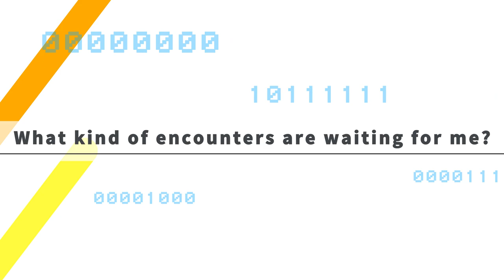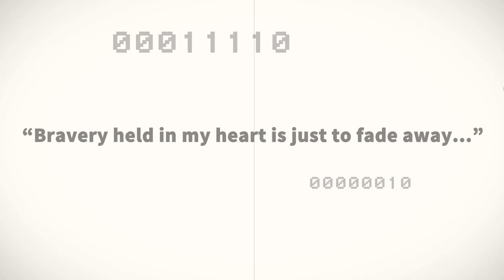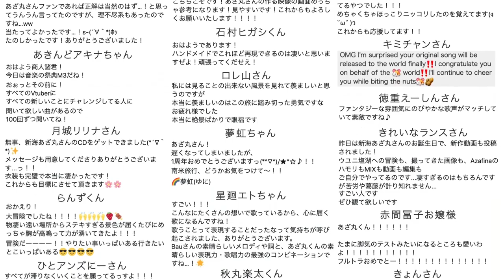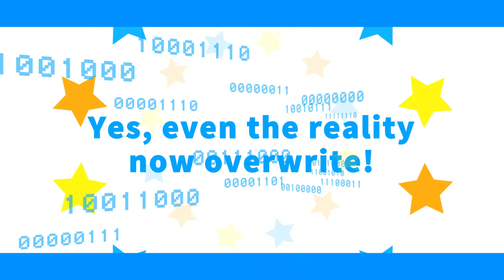【Original Music Video】Sailing! -English version-【Japanese Virtual Singer/ Azamaru Shinkai】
It's my turn to give you a piece of courage and smile, as many people did the same to me.
With my precious treasure for life, 204 messages from my friends, I sail forward to the brand new sea.

I’m Azamaru Shinkai 新海あざ丸, an individual virtual singer/creator from Japan (a sort of Vtuber, not belonging to any production company).

The Japanese version of “Sailing!” was released in 26-October, 2019, as my first original song, composed by Bau.

Wanted to let you know how wonderful this song is, I tried to translate the lyrics into English.
I was a beginner of singing, mixing, and movie editing at the starting point as a virtual being.
But thanks to 'the messages in a bottle' found on this wide ocean, I could continue to sail forward again and again, even in the stormy nights.

Although my pronunciation is quite 'Japanese-styled', I made effort on writing English lyrics with rhyme, like the original one.
Hope you enjoy this wonderful song and self-made music video :)

「Sailing! -English version-」
-Original Lyrics/Composition/Arrangement: Bau

(Lyrics are shown in the comments section, due to the word limit)

-Platform of 3D avatar modeling and shooting/モデリング&撮影プラットフォーム
V-Katsu

-VR Stage used in the digest version of movies/作中動画のVRステージ
Vカツ クリスマスマップ
教室背景【td47196】（バーチャルキャスト向け）

-Free materials used for this movie/使用させていただいたフリー素材

-Location
Îles de la Madeleine, Canada カナダマドレーヌ諸島
Chigo-ga-fuchi in Enoshima, Japan 江の島稚児ヶ淵

-Special Thanks:  204 of "the messages in a bottle" from You (五十音順)
I really appreciate it you've allowed me to use your kind words, from the bottom of my heart.

あおいさん
青樹さん
Akashiさん
赤夜リフトくん
紅杯ひぐれちゃん
茜ちえりちゃん
緋羽メイちゃん
紅都由旅くん
赤間冨子お嬢様
あきさん
秋丸楽太くん
あきんどアキナちゃん
akemi san
朝水雫月ちゃん
天井ゆるいちゃん
天翔星太くん
天ケ瀬シギくん
アムニェカさん
有栖永真さん
石村ヒガシくん
戌宮うりくん
いんべすたーさん
鵜浅一亮くん
うぇるあめさん
ウォーターミラーさん
魚住春太くん
詩川天楽くん
転灑遊香さん
卯月輝陽くん
エニルさん
海老沢かにさん
L_inXさん
逢坂美咲音さん
大宮にいえさん
おかざきさん
お勤めサラダさん
がぉすさん
陽炎・C̷・A̷ くん
かち割り氷さん
奏音リリィちゃん
神斎凪ちゃん
神ぴゃっそさん
かめさん
絡繰くろあちゃん
輝縁ソルくん
如月サトシさん
希水つぐみちゃん
北上とんくん
北白川かかぽちゃん
キダチさん
キミチャンさん
キュンさん
きょんさん
きれいなランスさん
銀河さん
銀朱くん
グエスさん
愚鈍うどんさん
クリエちゃん
黒ヰ聖さん
黒乃くれはちゃん
くろやさん
k@sanくん
賢乃ちえりちゃん
こがもちゃん
コッカちゃん
小夜月トキトちゃん
魚ノさん
佐倉杏ちゃん
しぇいどっくん
志士雄くん
篠原詩乃舞くん
紫ノ宮有栖ねーさん
Sifarちゃん
シュウジくん
柊那くん
shuyamくん
初見はつさん
しらたま。さん
しろありさん
栖阿原アキオくん
ストレスマッハさん
スパイシートリップさん
spiral62さん
昴さん
セリアさん
蒼穹レンジくん
初吹音さきちゃん
そらのとあくん
橙ミャオちゃん
黄昏ケンマくん
ただとぎ。くん
たつみさん
たなかきさめくん
だりあさん
たろいもさん
千城かやちゃん
月城勇樹くん
月城リリナさん
月野木らいむちゃん
月宮サギリさん
月本リトくん
包夢餡子ちゃん
角井陸人くん
DiGreatDestroyer san
天使ヶ原きいるくん
遠坂ソニアさん
兎神キオナくん
徳重えーしんさん
Toshi Kさん
十時一二三くん
とまとまとくん
虎丸玲音くん
ナガイさん
なくるさん
なつねこロプくん
夏目晃司郎さん
夏目烈火くん
七草マキコさん
難波こころちゃん
NICOくん
にじいるかさん
Nymphiaさん
ねこかぶりちゃん
猫田ラルくん
猫塚大翔くん
猫村アヒャノちゃん
猫望なゆとくん
猫望みいやちゃん
ののしわさん
狼煙ペンのすけくん
Bauさん
橋爪ソウくん
patchねーさん
ハヤトみさん
覇優雅エミちゃん
薔薇鐘百合花さん
はるいろさん
ひぐまこうたくん
ひとアンズにーさん
ひなたさん
ぴのちちゃん
ヒビキ・バイソンさん
秘海足るぅちゃん
古川ノブくん
Plague_Xenoさん
ふんぼるとさん
ヘットフィールド師匠
ヘンナにーさん
ボーカル教室エルティ安田咲希先生
ボールドさん
星乃めあちゃん
星廻エトちゃん
ほたるたるちゃん
ほとの。さん
ポルくん
ますおさん
マメミドくん
Mamoさん
御影アクトくん
みつきさん
みづぽんさん
みゅーさん
御幸ゆうなちゃん
みるきーちゃん
musicaさん
むっしゅちゃん
姫仮倶錬さん
メリッサさん
諸味胡瓜さん
矢木めーこちゃん
ヤクモさん
野菜ゆうきくん
八瀬すずかさん
やどりりなさん
ゆういちくん
柚羽まくらちゃん
佑月くん
夢虹ちゃん
夢川綺月くん
浴湊さかなちゃん
十ナナメさん
夜空ツキミちゃん
よだかさん
夜型くるみさん
夜乃夜華さん
Lazくん
らびあんろーずちゃん
らんずくん
リアさん
竜仙タツミさん
リリーエフェクトちゃん
りるさん
りるっとちゃん
りんりんちゃん
ルカちゃん
澪那さん
レオン・ゼロミヤくん
ろいくん
狼崎アキトくん
ロレ山さん
ワカバさん
わたゆきかな卯さん
綿雪ひぃちゃん

"海で見つけた　瓶の中のレター
優しい君の言葉で　一歩進めたんだ"

本当に、本当にありがとう。